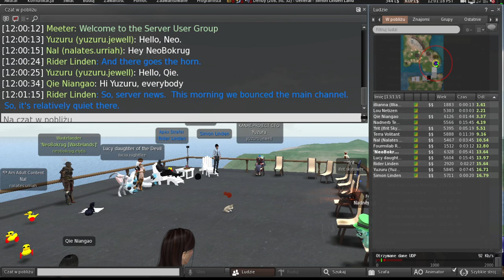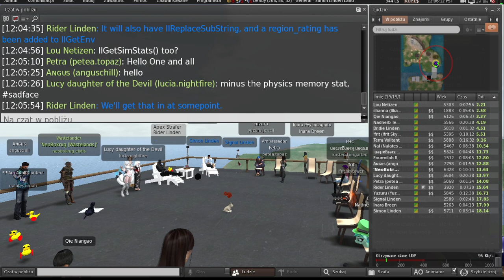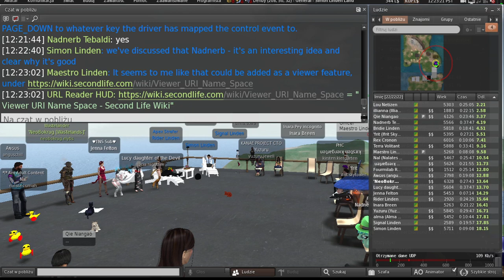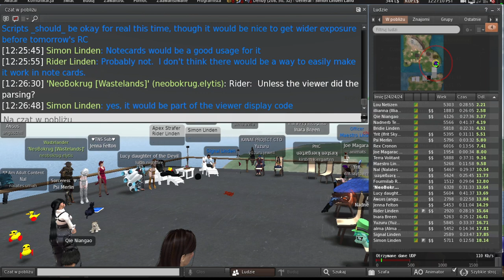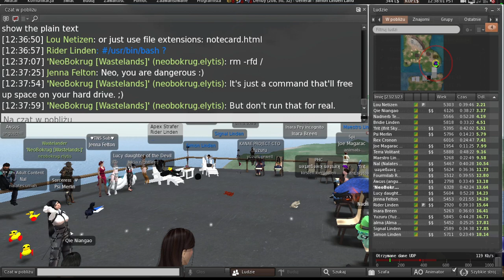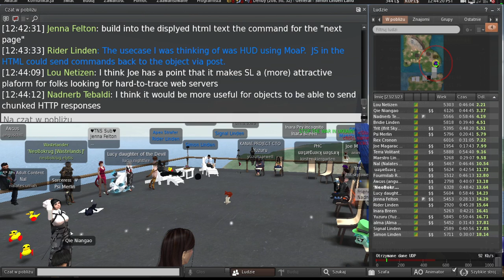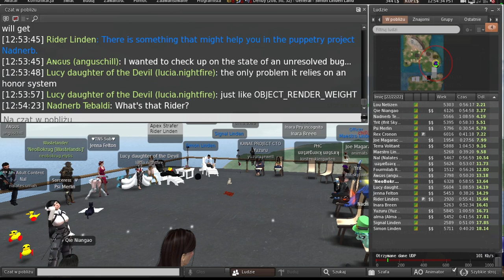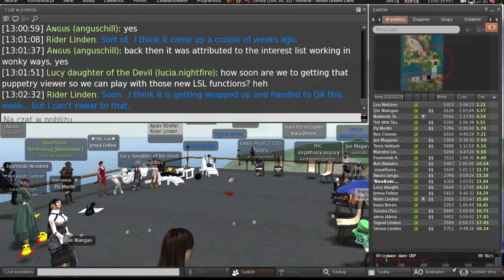Second Life: Server / Simulator / Scripting meeting (28 February 2023)